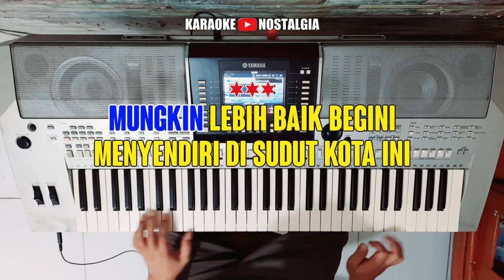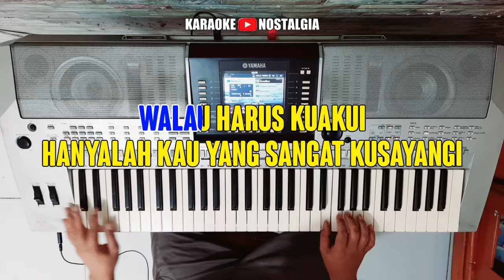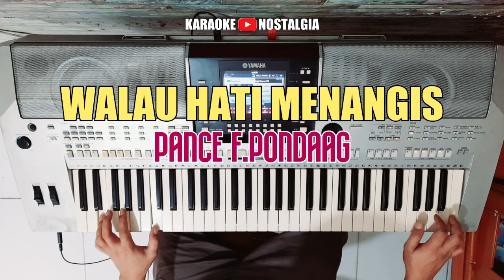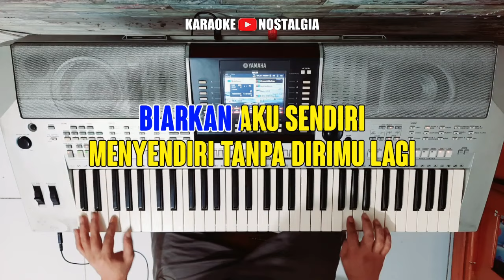Walau Hati Menangis - Pance F.Pondaag [ KARAOKE NOSTALGIA ] Original Key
Titel : Walau Hati Menangis
Gear :
Keyboard : Yamaha PSR-910
Video        : HP Samsung Galaxi A515F
Video Editing : Sony Vegas Pro,Filmora 09